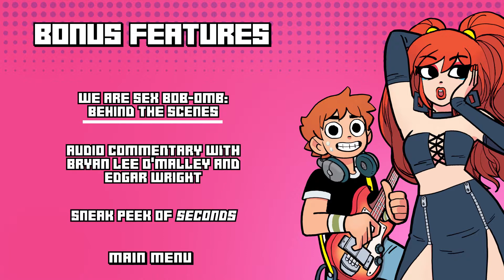Scott Pilgrim vs. The Series (Fake DVD Menu) | 8zu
I made a fake DVD menu for a Scott Pilgrim animated series. All art was drawn by the original creator Bryan Lee O'Malley. I used Photoshop to isolate the character art and create the Scott Pilgrim vs. The Series logo. Everything else was done using After Effects. Enjoy!